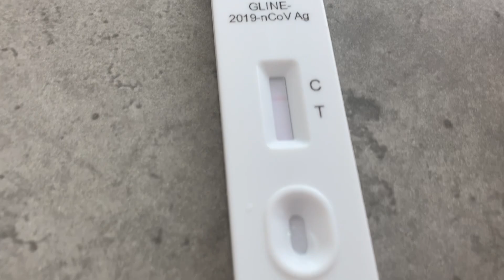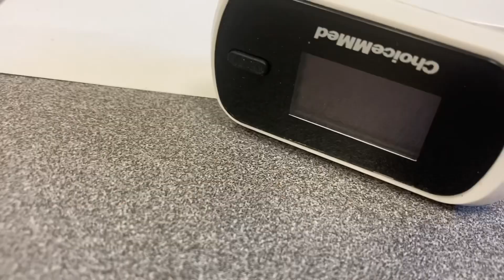HAPPY VENUS一家三口英國生活兩個幾月 終於全家中招😷🦠一家人困獸鬥點捱過❓｜小朋友病好返學🎒有咩指引❓